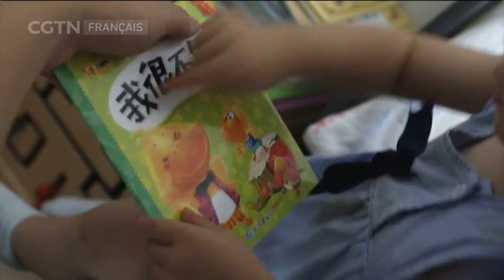Papa à temps plein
Prendre soin de ses enfants est un travail exigeant. Dans la plupart des familles chinoises, cette responsabilité est principalement assumée par les parents du couple ou une baby-sitter. À présent, de plus en plus de femmes choisissent aussi de devenir des femmes au foyer, particulièrement après avoir enfanté un deuxième enfant. Il est cependant rare de voir un homme effectuer un tel choix. Nous partons à la rencontre d'un couple à Chengdu qui rompt avec la norme.